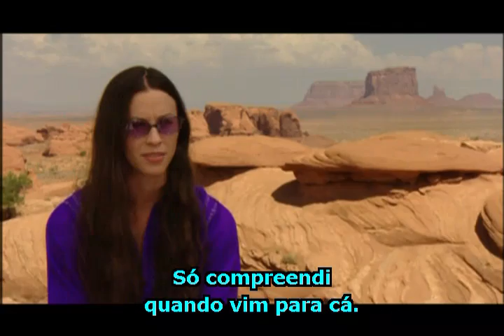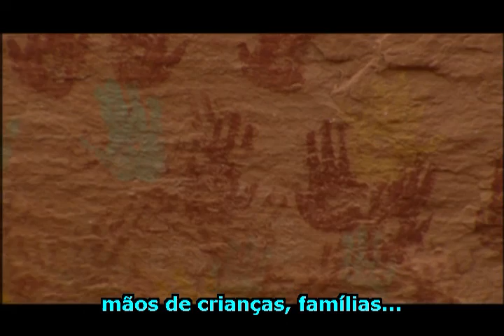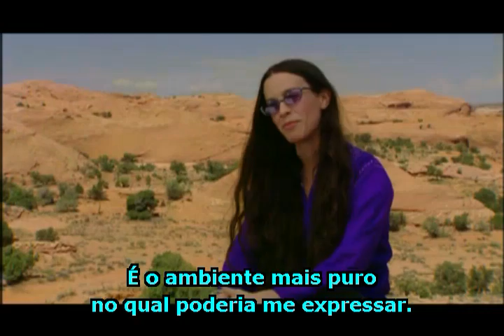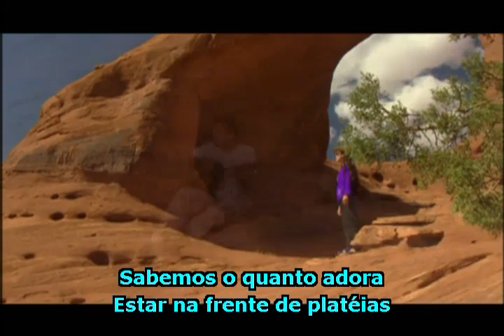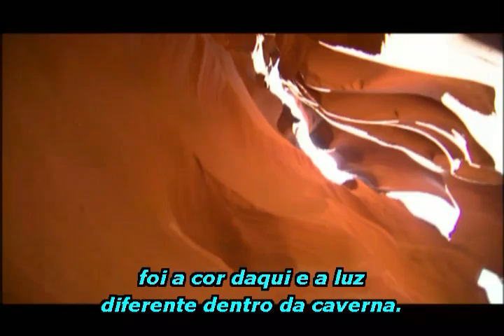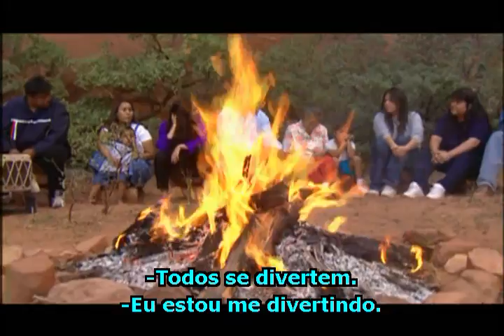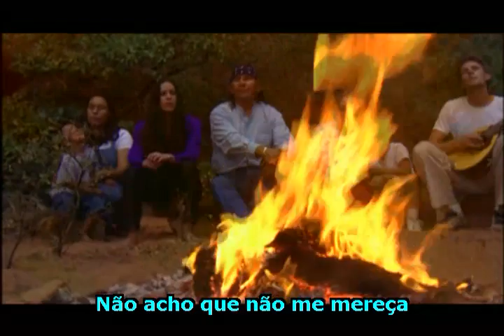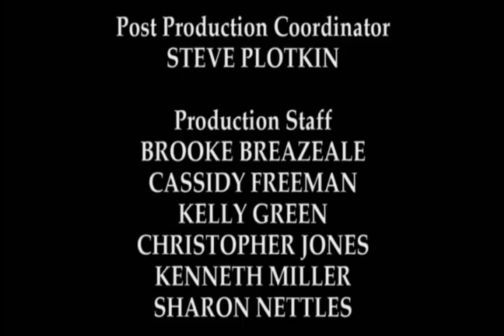Alanis Morissette - Full Live In The Navajo Nation, Arizona (Live Acoustic) - Legendado Português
Live in the Navajo Nation is an Alanis Morissette DVD/VHS released in 2002. It is part of the Music in High Places series.

Released: August 27, 2002 (U.S.)

1. Baba
2. That I Would Be Good
3. No Pressure over Cappuccino
4. UR
5. Heart of the House
6. Your House
7. I Was Hoping
8. Uninvited
9. Ironic

DVD Description:
"Music in High Places, the ultimate international music and travel adventure series that takes top recording artists to the most ancient site on earth. Each expedition takes music's biggest artists to the four corners of the globe and features exciting acoustic performances set against the backdrop of earth's most intriguing natural locations. Take an intimate journey with Alanis Morissette as she discovers the culture, history and spirituality of the Navajo Nation. Collect the entire series for musical experiences that are anything but oridinary."

Alanis Morissette - Vocal, Flute, Harmonica
Nick Lashley - Guitar
Gary Novak: Djembe Drum
Joel Shearer: Guitar/Bazouki

* Produced by Tall Pony Productions, Inc. for Earth Escapes, L.L.C

Legendado em Português :: Portuguese Subtitled